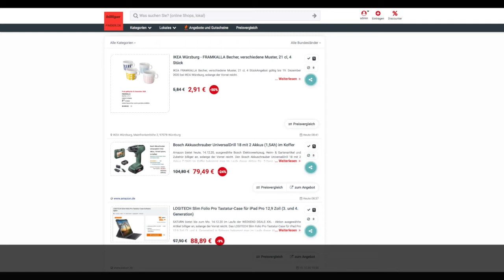Schnäppchen des Tages 14.12.20 - Bosch Akkuschrauber UniversalDrill 18 mit 2 Akkus (1,5Ah) im Koffer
Heute ist Schnäppchen des Tages - Bosch Akkuschrauber UniversalDrill 18 mit 2 Akkus (1,5Ah) im Koffer.